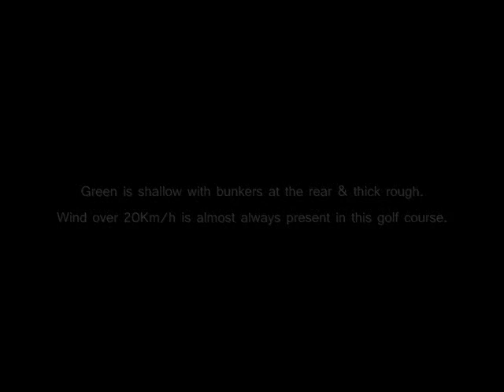Alstom French Open 2011 - long iron tee shots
Collection of long iron tee shot from 2nd hole- Golf National at the 3rd day of French open competition 2011.